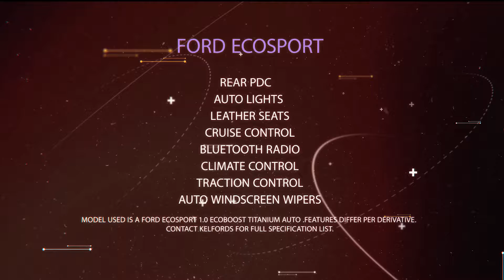Ford EcoSport | Kelfords Ford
Discover the inside story.
Take the road less travelled.
Excellent fuel economy.
Responsive power.

Video by: Tim Theron